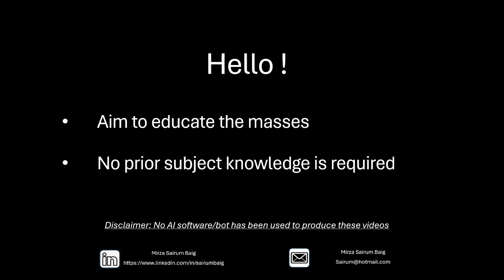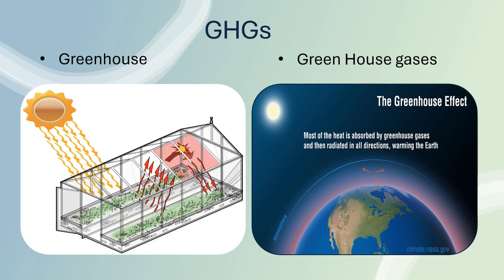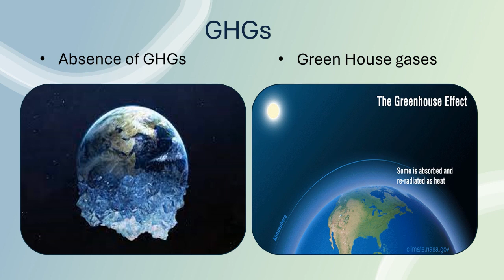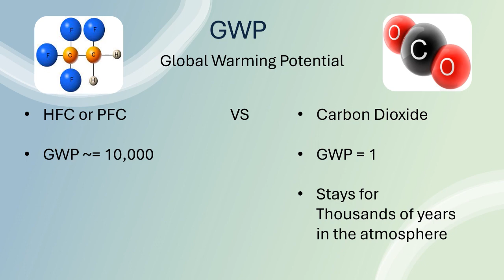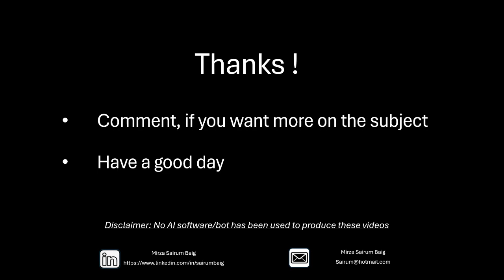Greenhouse Gases | Educating the masses | Sustainability Series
Greenhouse gases are discussed a lot lately. Find out what are these gases and how they work.